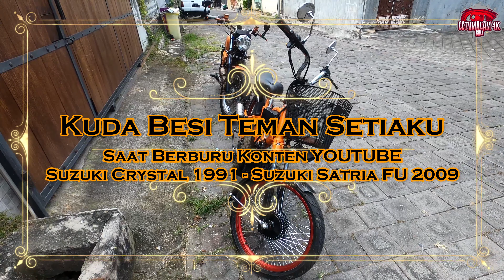Motor Custom 2020 Keliling Bali | Custom Bobbers Motorcycles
Inilah teman setia yang selalu menemani kemanapun keliling di Bali untuk membuat conten tentang tempat wisata, tentang kegiatan lomba burung, layang-layang, intinya semua yang ada di Bali sekiranya berguna informasinya akan dibuatkan conten di youtube.
Mungkin masih panjang perjalanan ini untuk mencapai keberhasilan, dengan niat dan tekad yang kuat, semoga ada peluang dalam persaingan yang super ketat sekarang.
Terima kasih